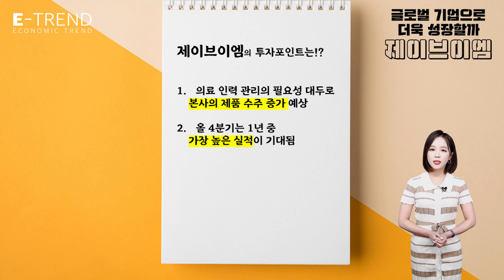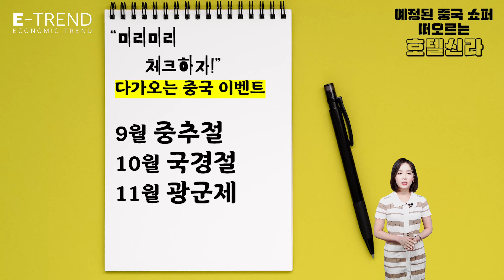[국내주식] 도심 항공 모빌리티로 무섭게 성장할 그 기업은? 미래산업에 투자하자! | 한화시스템 | 호텔신라 | 티씨케이 | 엘비세미콘 | 제이브이엠 | 경제 | 주식 | 종목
조현민의 증권사 리포트 분석!

0:22 한화시스템
3:45 제이브이엠
4:38 티씨케이
5:43 엘비세미콘
6:50 호텔신라

[강흥보 센터장] 시가총액 상위 언급종목 현황 바로가기

자세한 내용은 조현민의 증권사 리포트 분석 영상을 확인하세요

국내 최고 경제 전문가들이 말하는 부의 확장 전략
김영익, 김한진, 홍춘욱, 염승환
『투자의 신세계』